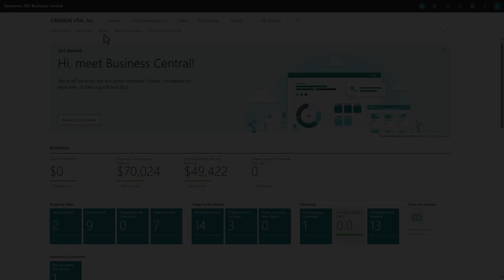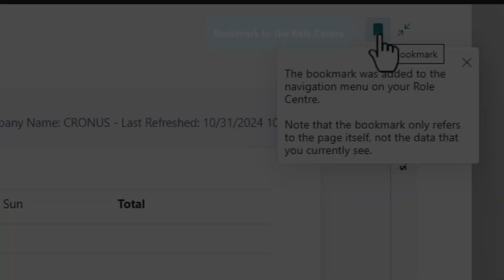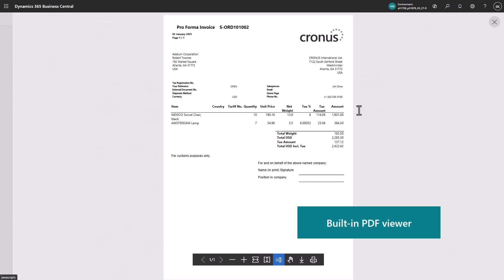What's new: Business Central user experience and productivity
Watch this video to explore all the updates in Business Central 2025 wave 1, designed to keep you productive and work optimally in the web browser on modern devices with larger screens.